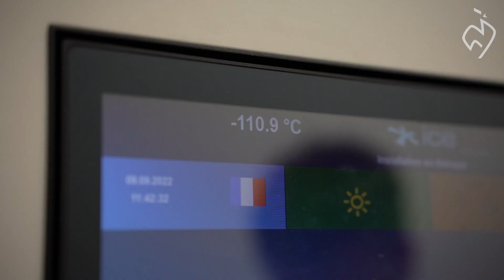Coupe Davis phase de Groupes : Un jour avec les Bleus #1 | FFT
Coupe Davis phase de Groupes : Un jour avec les Bleus #1 | FFT. L'Equipe de France a pris la direction de Hambourg pour la phase de groupes de la Coupe Davis !  Entrainement au CNE puis voyage et arrivée au programme de ce vendredi !